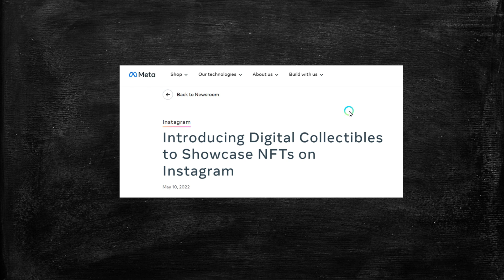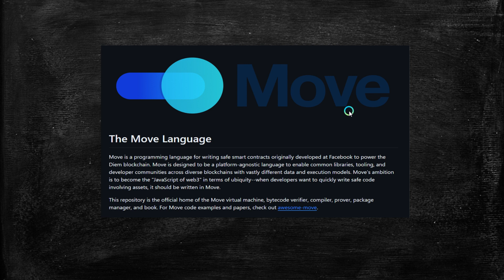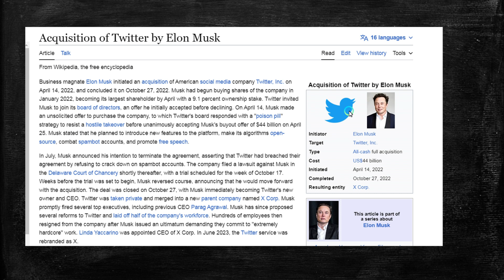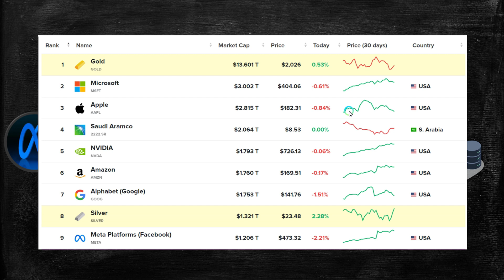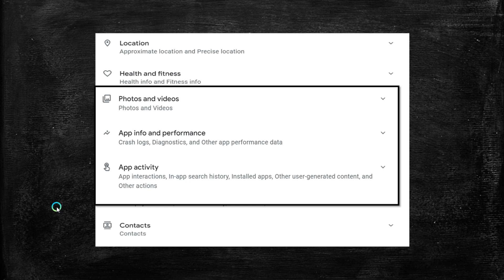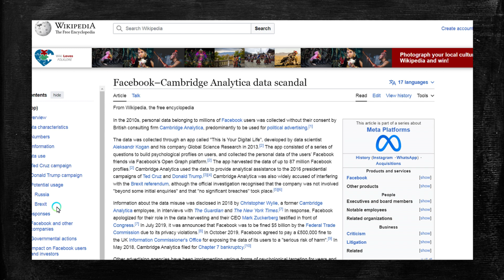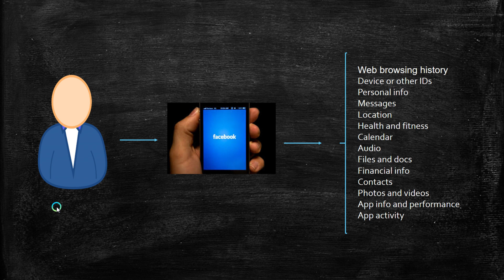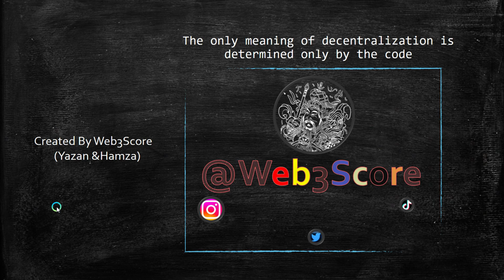ماذا لو فعلها مارك ! داتا || كوكيز || برايفت كي || جوهرة || عملات رقمية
شاهد تفاصيل دورتنا  المدفوعة لإحتراف الاستثمار في العملات المشفرة  | المحتوى الاول من نوعه

حسابات التواصل الاجتماعي
 تيلغرام | جروب الدعم والتوصيات

ا